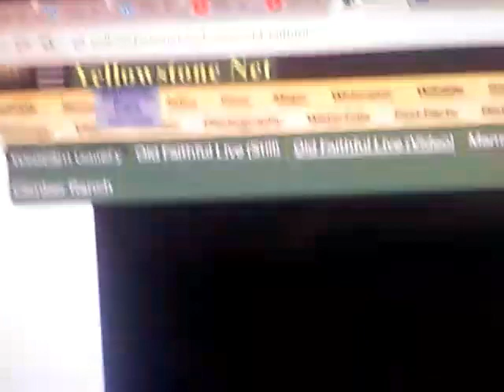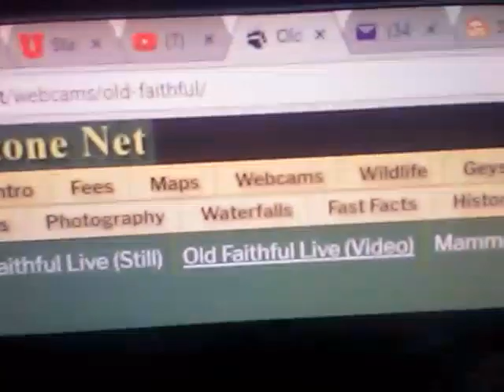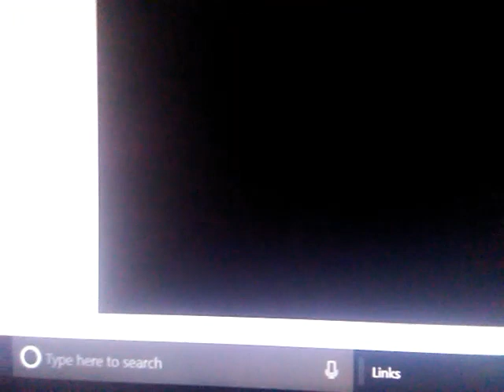Hell at Yellowstone why is the usgs not warning people more proof Yellowstone is coming alive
Magma showing. Itself as earth splits and steam lighting up from the glow of molten rock